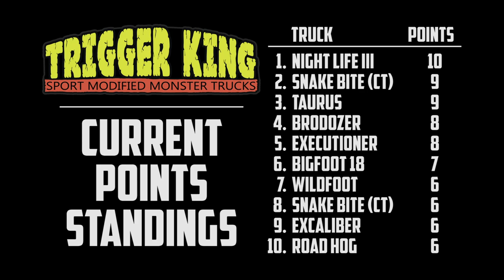Racing Bracket 2 Sport Mods - Apr.18, 2021 - Trigger King R/C Monster Trucks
Trigger King R/C Sport Mods racing on a tear-drop shaped track from April 18, 2021 at jbscalegraphics.com Raceway. Bracket 1